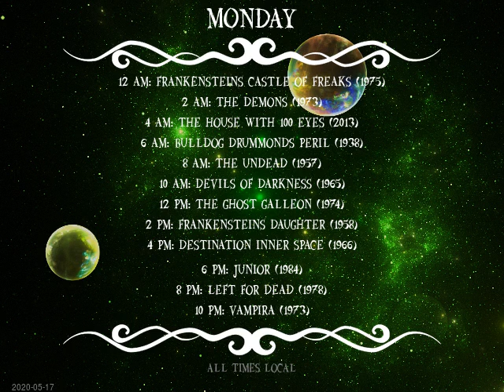Today's Schedule: 2020-05-17